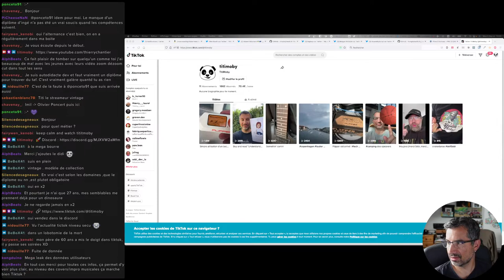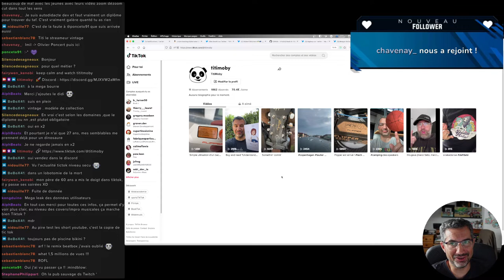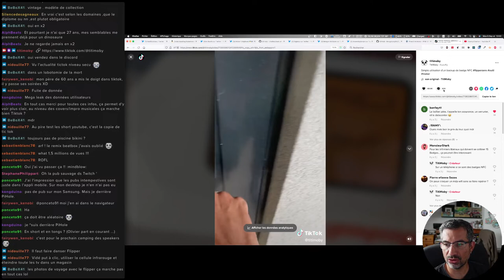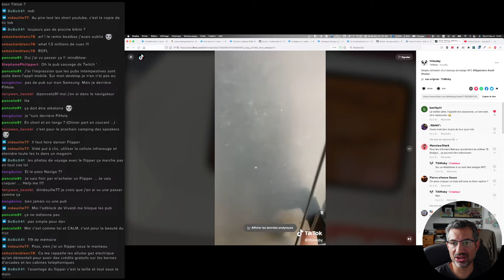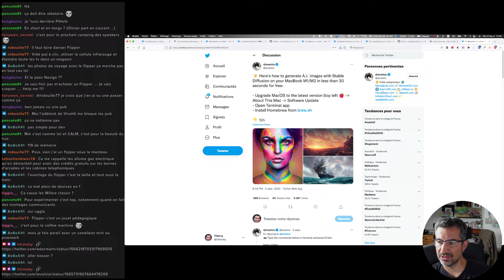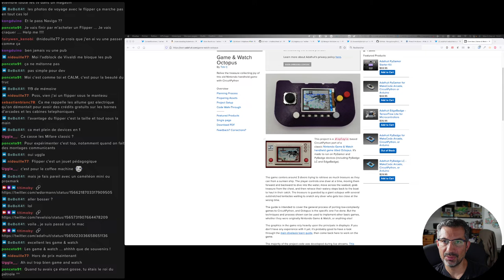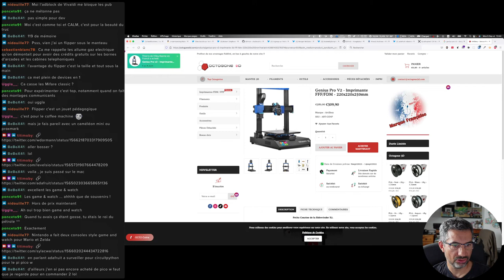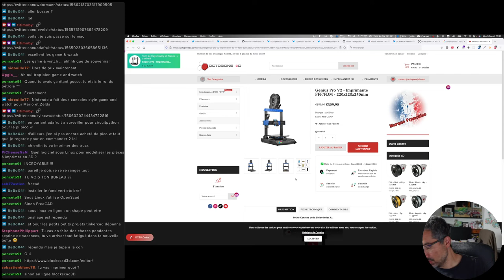CALM #96 - Reconversion, Flipper Zero, TikTok et OBS 28